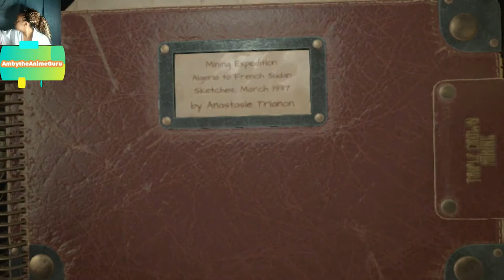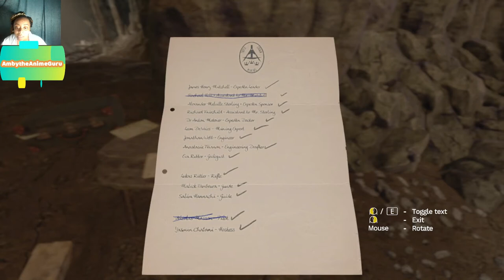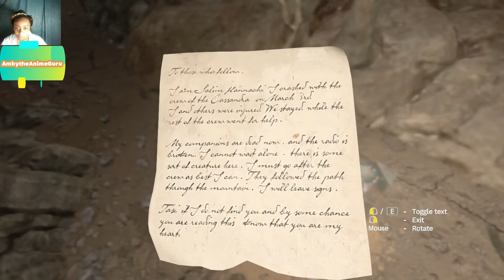AMNESIA:REBIRTH GAMEPLAY W/KIKYO Part 1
Welcome to the AmbytheAnimeGuru Family and since it's October I decided to do my First Cosplay as a Character who I am not a fan of TeamKagome. Also, please wish my grandmother a Happy 91st Birthday!

The first-person narrative horror experience